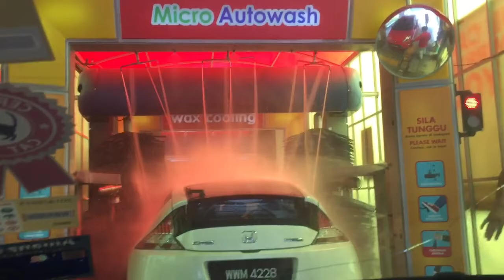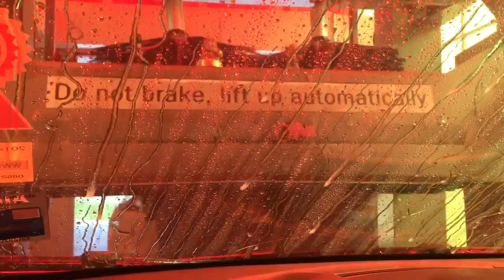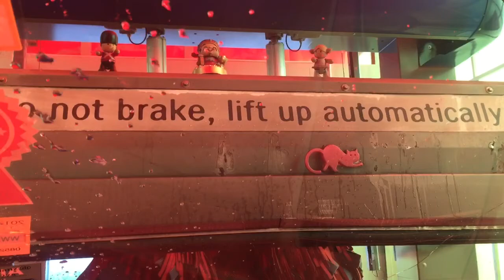Cuci Kereta Dengan Micro Autowash